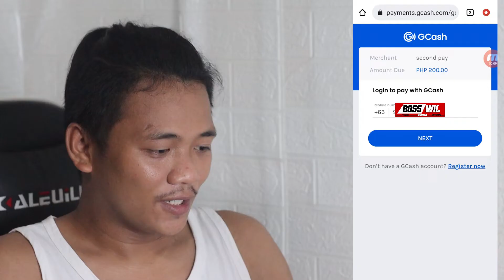Paano Kumita ng 500 pesos araw-araw sa Thor Game Application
Account name : Wiljames O.

❌PAALALA❌
Ang video na ito ay para lamang sa pag tuturo kung paano kumita ng pera at wala akong connection sa ano mang application o kumpanya na aking nabangit.
Sariling pag sisiyasat padin ang kinakailangan.

HAPPY EARNINGS ♡

how to earn in youtube 2021